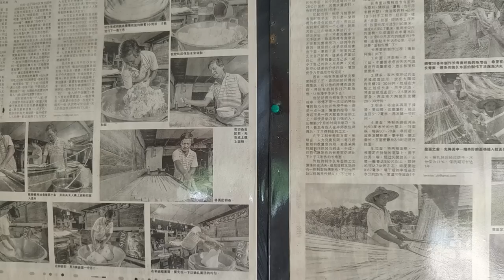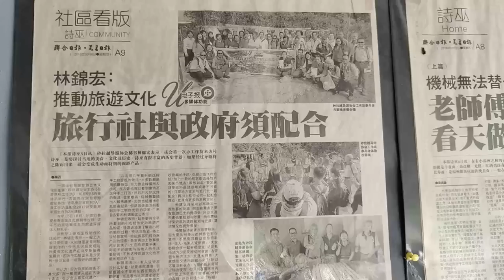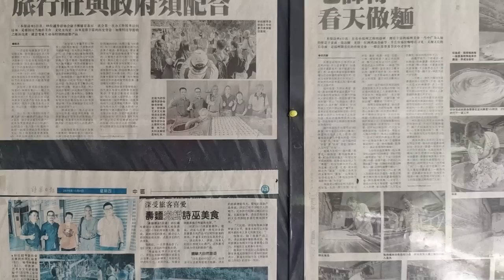Longest Noodles In The World! Malaysia, Sarawak 🇲🇾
We are in Sarawak Malaysia and we make the longest noodles. We start a cooking show unter the supervision of Ms. Tang and her family. They have been making these popular longevity noodles for the last 30 years and we try to learn how to cook them as well!

Join our road trip exploration through Sarawak together with our amazing friends  @JetLagWarriors  and @KenAbroad

We are in Malaysia to taste Malaysian food, explore Malaysian traditions and culture and learn more about Malaysian people. Ooo-ha!